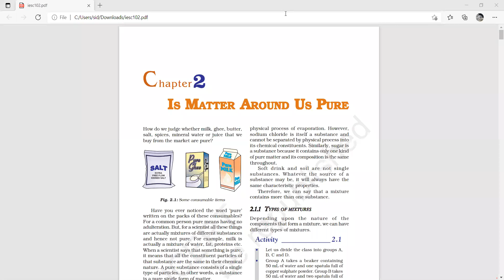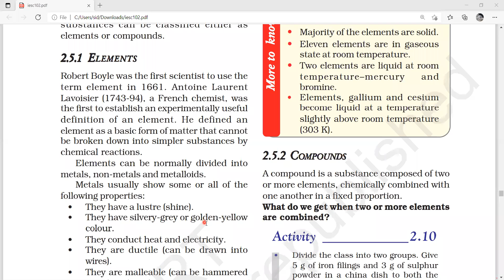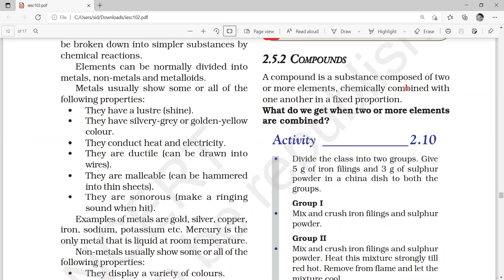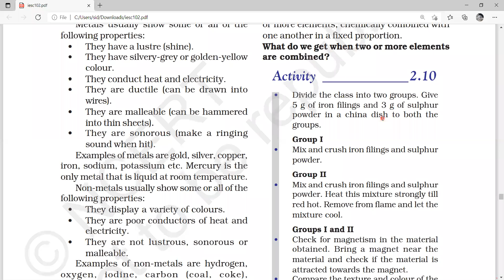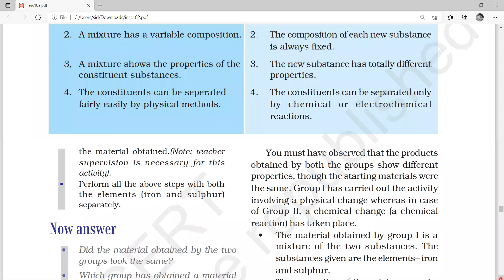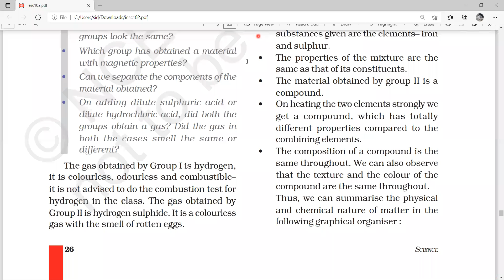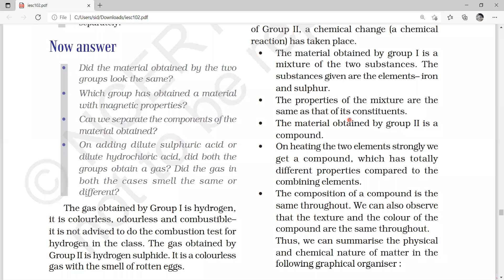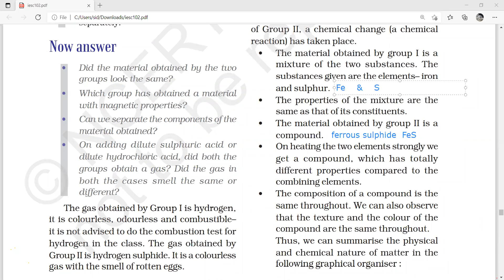IX Chemistry : Is matter around us pure?? 22nd July'21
Elements, Compounds & Mixtures